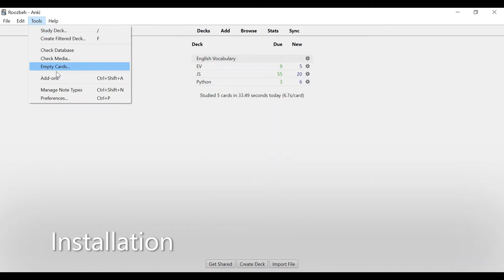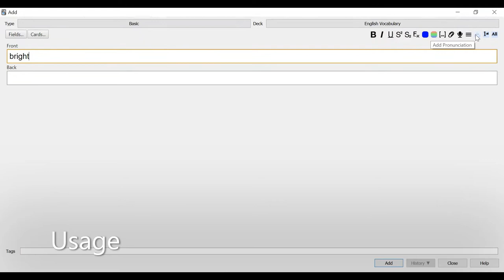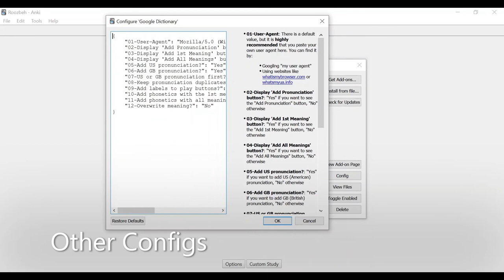Google Dictionary Anki Add-on User Guide v2.x.x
This video is outdated. There is a new version of this video available matching v5.x.x of the add-on in:

Anki Addon to add Google Dictionary results (American and/or British English pronunciations + meanings) to vocabulary entries

Chapters:
00:03 Installation
00:28 Setting User Agent
01:06 Usage
02:02 Other Configs